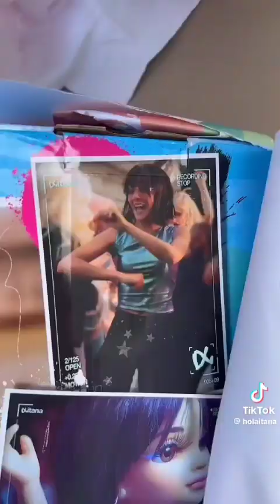Los MEJORES TIK TOKS de AITANA en 2023